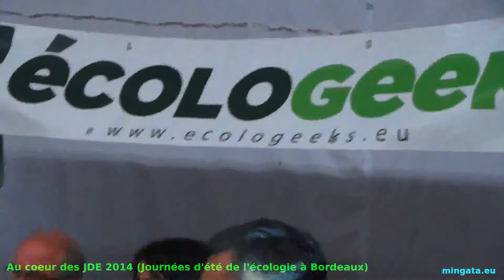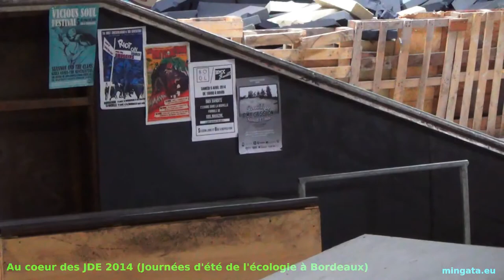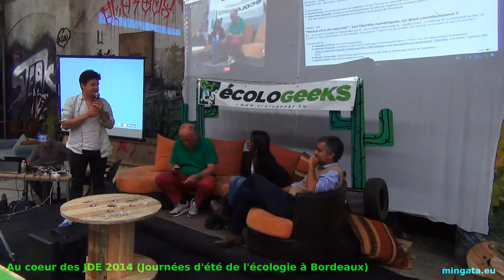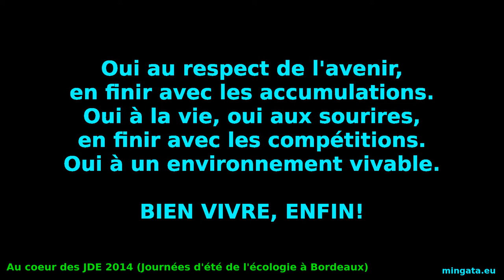JDE 2014 J-1, Fred a les moyens de les faire parler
« Marco civil da internet » : Les libertés numériques, un droit constitutionnel ?
En mars 2014, le Brésil a intégré dans sa loi – en quo-élaboration avec la société civile – la défense de la neutralité du Net, et garanti la libre expression sur les réseaux. A quand un « Cadre civil du réseau » en France, en Europe et dans le monde ?

 - Vladimir di Fiore en direct d’Argentine

Puis (deuxième partie, cette vidéo):
- Bastien François, professeur de science politique à l’Université Paris I, « Pour une VIe République écologique » conseiller régional IDF EELV
 - Sergio Coronado, député EELV des Français hors de France (Amérique latine et Caraïbes)
 - Karima Delli, députée européenne EELV